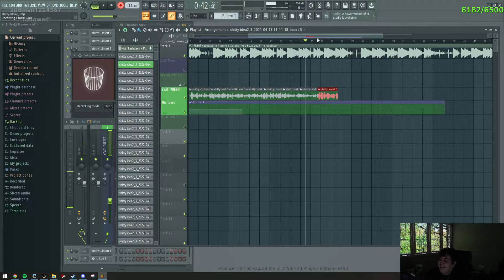Poke Makes Art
DAMN SON WHERED YA FIND THIS